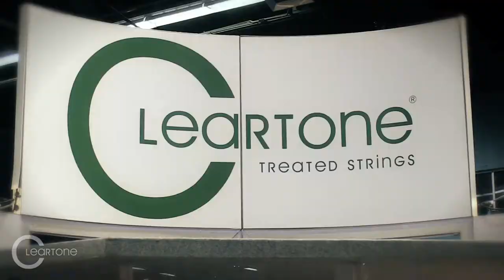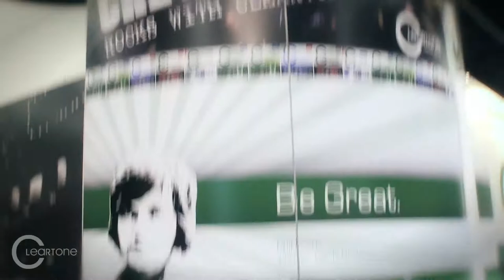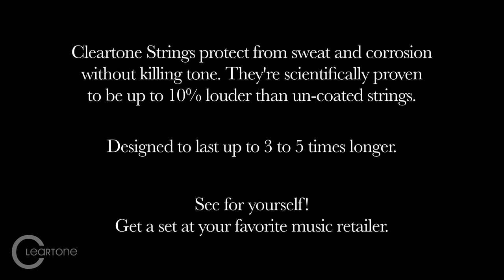Cleartone Strings NAMM Show 2012 :: Phil Everly Signing - Lee Sklar - T.M. Stevens ::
Cleartone Strings and Everly Music Company at the 2012 NAMM Show in Anaheim California featuring Phil Everly signing autographs and taking photos in the Cleartone booth.  Lee Sklar (who has played with the likes of Phil Collins, James Taylor, The Doors and Ray Charles, Jimmy Buffett, Art Garfunkle and many more) stopped by to get a photo with Phil Everly, how awesome is that?!!  We didn't catch everyone that stopped by on video but we also caught T.M. Stevens in a good mood busting a little freestyle about Cleartone and being his crazy self...love that guy!  Thanks to all the Cleartone distributors, buyers, artists and fans for making the 2012 NAMM show a huge success!  See you next year!

If you've never heard of Cleartone Strings check'em out, they have the worlds thinnest coating (you can't tell they're coated at all), they make your guitar 10% louder and they last 3 to 5 times longer due to our anti-rust anti-corrosion treatment.  If you or someone you know plays a guitar...TRY CLEARTONE STRINGS on your acoustic guitar!